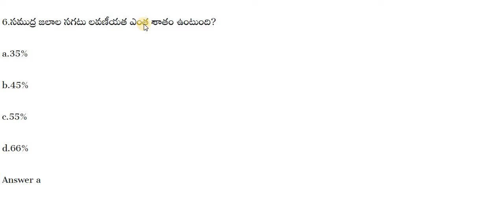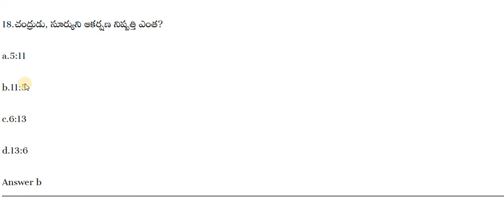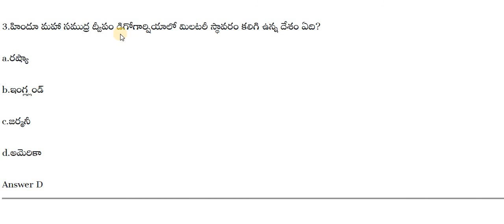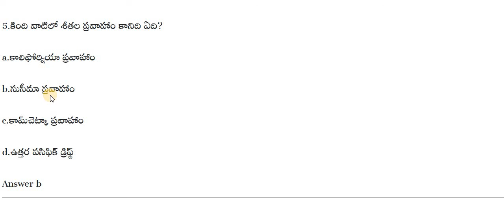Telangana Police Constable Si Group 1,2 Bits Indian Geography bits in telugu Aksharam Education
Telangana Police Constable Si Group 1,2 Bits Indian Geography bits in telugu Aksharam Education  for all competitive exams bits in telugu Aksharam Previous Ppaers bits explanation